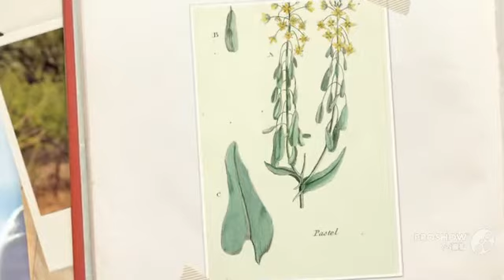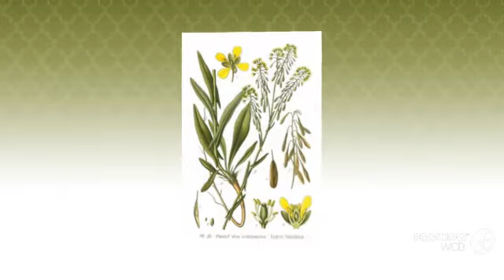Isatis - garden plants